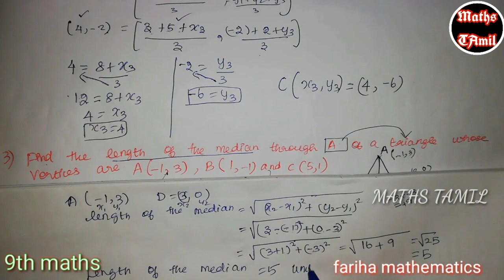9TH MATHS EXERCISE 5.5 FULLY DETAILED EXPLN / SAMACHEER-KALVI 2020 NEW SYLLABUS /FARIHA MATHEMATICS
9th maths chapter 1 set language

9th maths chapter 2 real numbers

9th maths chapter 3 Algebra

9th maths chapter 4 geometry

9th maths chapter 5 coordinate geometry

9th maths chapter 6 trigonometry

9th maths chapter 7 mensuration

9th maths chapter 8 statistics

9th maths chapter 9 probability